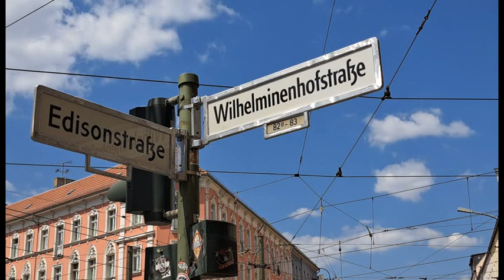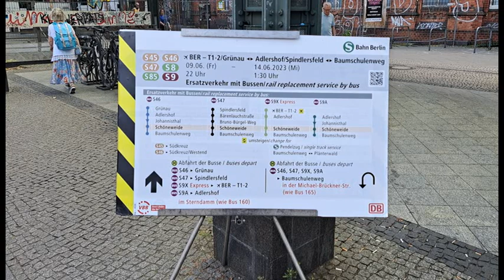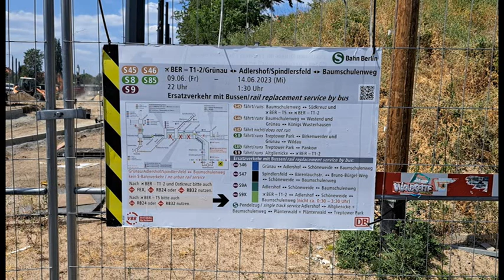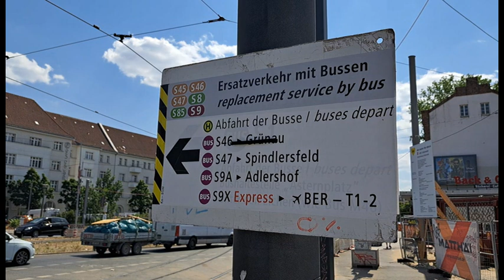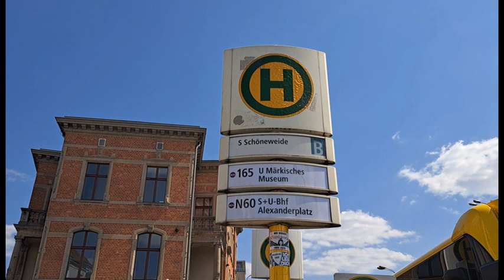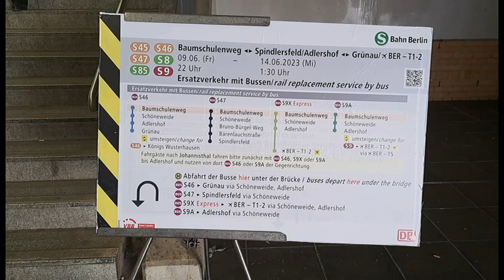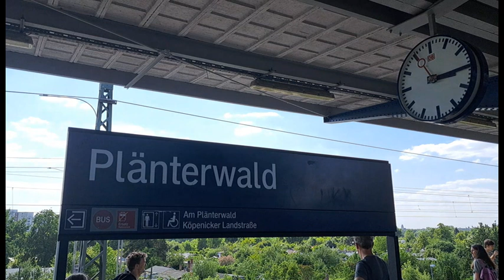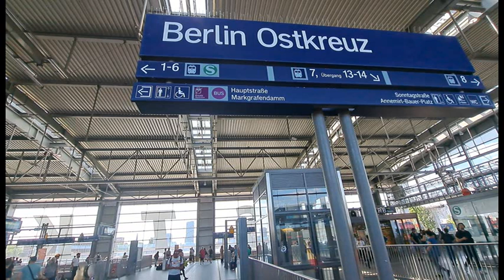Eine unglückliche Fügung oder der SEV-Krimi in Schöneweide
Eigentlich wollte ich gemeinsam mit meinem kleinen Bruder zu einem Kick-Off-Event zur Wabe in den Prenzlauer Berg fahren.
Doch der SEV-Krimi in Schöneweide hat aus unseren Plänen ein richtigen SEV-Krimi werden lassen. Die Baumaßnahmen in und um Schöneweide waren für uns ein echt verrücktes Abenteuer, das sich eingeprägt hat.Dieser Podcast ist das reinste Vergnügnen für aller die bittersüße Erfahrungen mit dem SEV in Berlin gemacht haben.